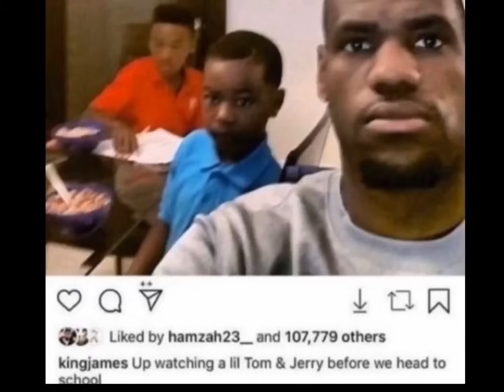full quandale dingle lore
goofy ahh quandale dingle full lore goofy ahh